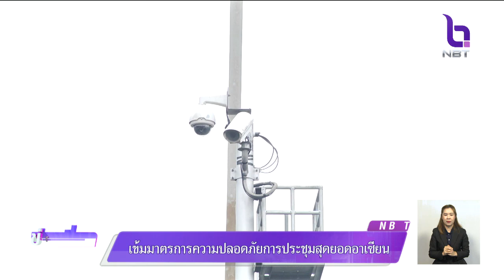เข้มมาตรการปลอดภัยประชุมสุดยอดอาเซียน ครั้งที่ 35 พร้อมอำนวยความสะดวกด้านการจราจร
ข่าว NBT 25ต.ค. 2562